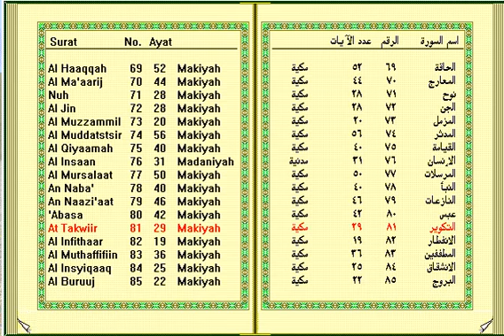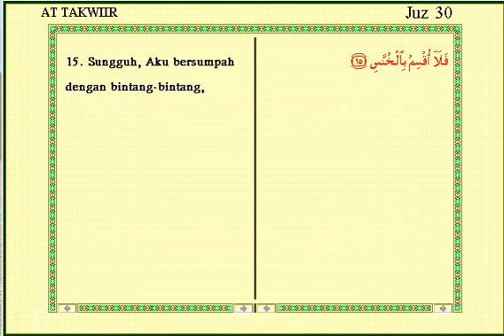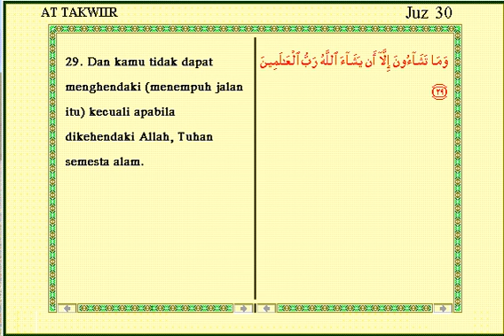081. At Takwiir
Surat At Takwir terdiri atas 29 ayat dan termasuk golongan surat-surat Makkiyah, diturunkan sesudah surat Al Masadd. Kata At Takwir (terbelah) yang menjadi nama bagi surat ini adalah dari kata asal (mashdar) dari kata kerja kuwwirat (digulung) yang terdapat pada ayat pertama surat ini.

Pokok-pokok isinya:
Kegoncangan-kegoncangan yang terjadi pada hari kiamat; pada hari kiamat setiap jiwa akan mengetahui apa yang telah dikerja- kannya waktu di dunia; Al Quran adalah firman Allah yang disam- paikan oleh Jibril a.s.; penegasan atas kenabian Muhammad s.a.w.; Al Quran sumber petunjuk bagi umat manusia yang menginginkan hidup lurus; suksesnya manusia dalam mencapai kehidupan yang lurus itu tergantung kepada taufiq dari Allah.